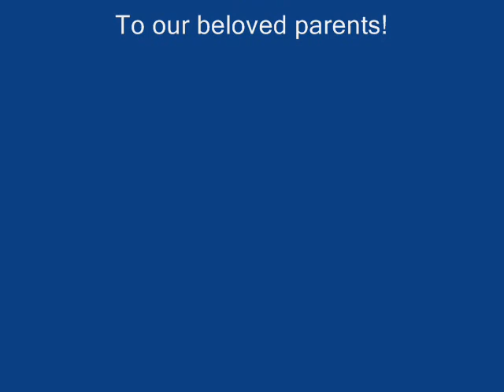The Game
Beautiful pictures of our Itaara Golf Course in S. America - Brazil - Rio Grande do Sul.